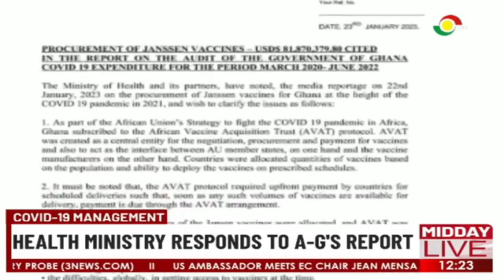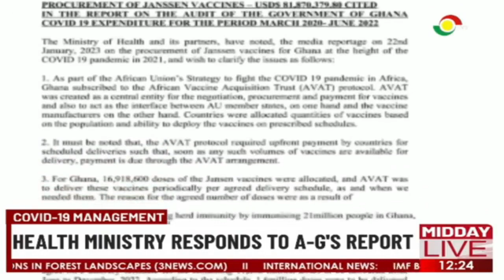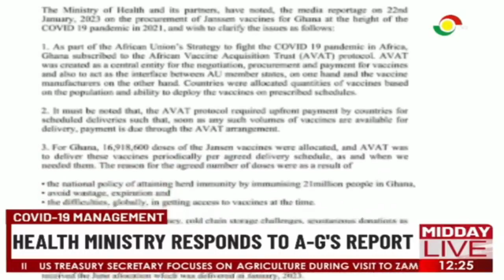Covid-19 management: Health ministry responds to Auditor General's report.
The Ministry of Health has been clarifying a reportage on the issues of procurement of Johnson vaccines for Ghana at the height of the Covid-19 pandemic in 2021.